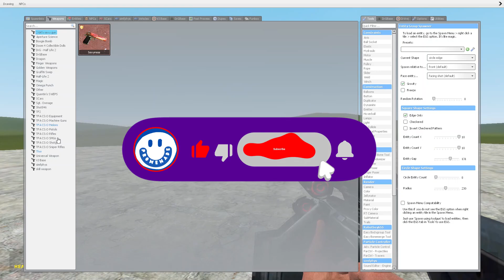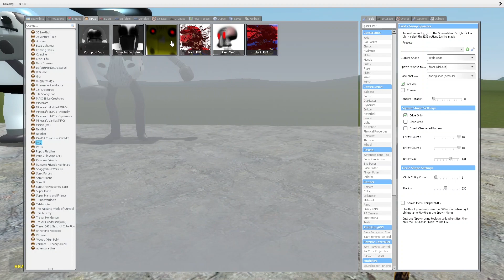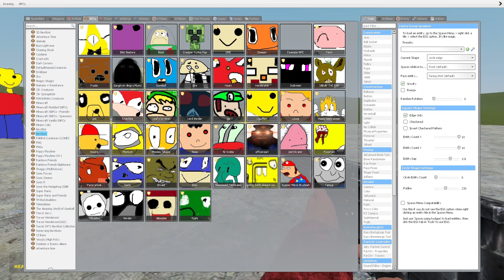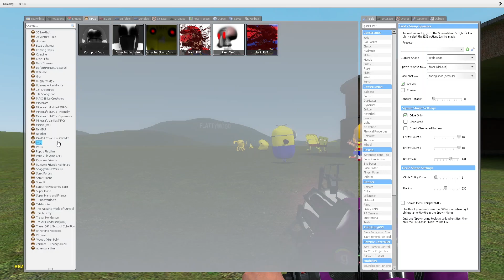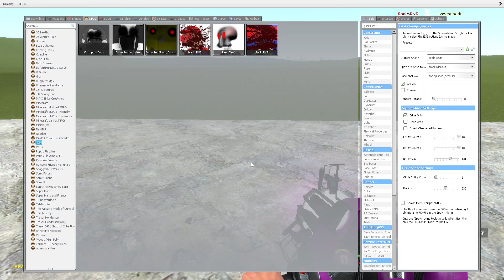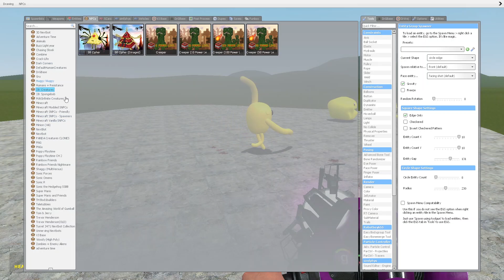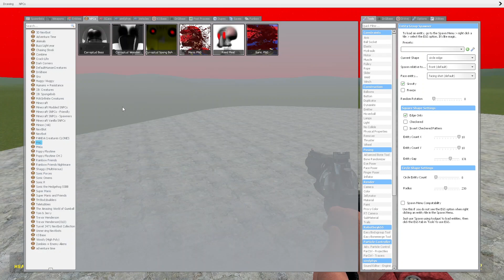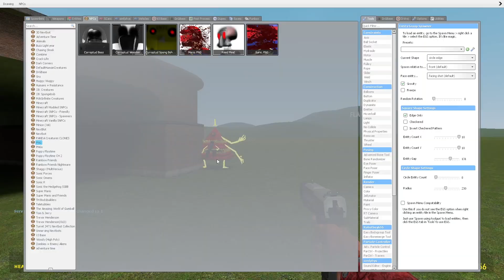YELLOW 3D AND 2D SANIC CLONES MEMES in Garry's Mod